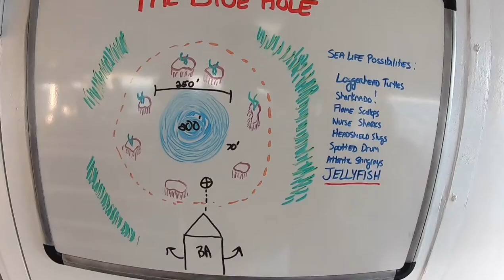[Scuba Dive] [Bahamas] The Blue Hole